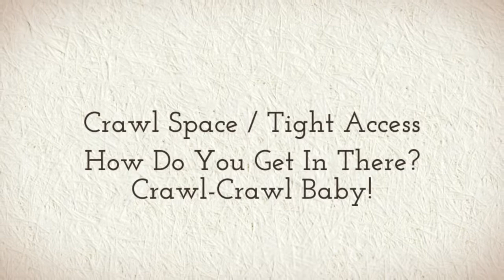Mold Removal NJ | Mold Remediation - Greenworks Environmental LLC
Modern mold removal and remediation in New Jersey using dry ice. A must see from the crew at GreenWorks Environmental.